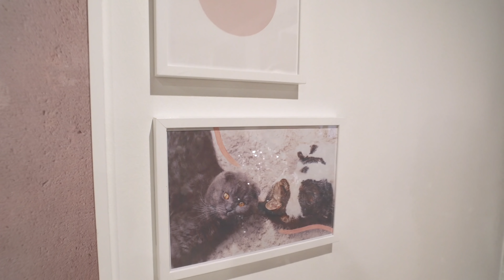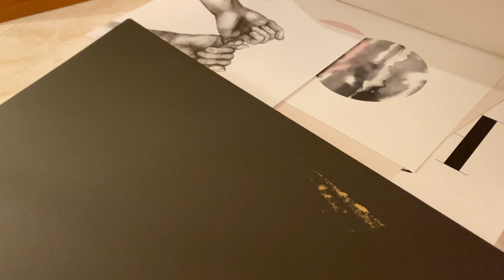TOUR PELA MINHA SALA | DECORAÇÃO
Depois de vários meses em redecorações, compras e esperas de coisas que nem sempre corriam como esperado... cá está a TOUR que vocês pediram!!
Hoje na sala e amanhã no quarto que foi a segunda divisão da casa que também mudámos! contem-me todas as vossas opiniões e subscrevam o canal!! :D